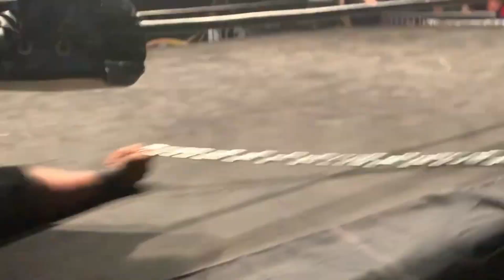DCW OverDrive TV | S4 E35 | "ONE LAST TIME" | (2023) Professional Wrestling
DCW OverDriveTV Season 4 Episode 35 "ONE LAST TIME"

Dave Reed and Adonis Valerio face off in their final encounter as they take place in a Dog Collar Match!

Welcome to the Official YouTube Channel for Dynamite Championship Wrestling's online television show; DCW OverDriveTV!

Established in 2003, DCW has become Delaware's Professional Sports "Team" helping provide a stage for Superstars such as Women's Wrestling Legend & Former WWE Women's Champion Mickie James, The Authority's Former WWE Tag Team Champion Joey Mercury, Bullet Club's Luke Gallows, Former WWE United States Champion Cesaro, WWE Hall of Fame Sunny & so much more to perfect their craft in Professional Wrestling!